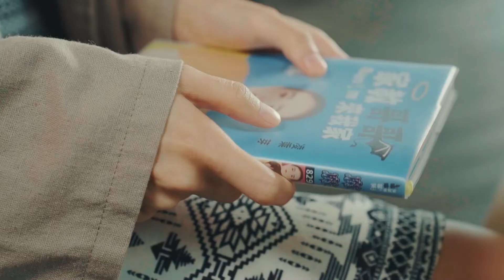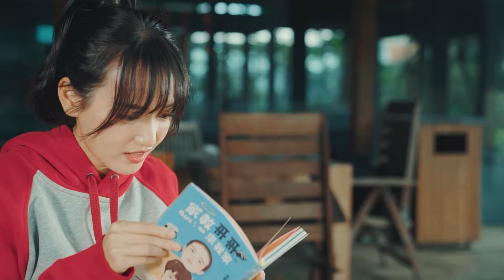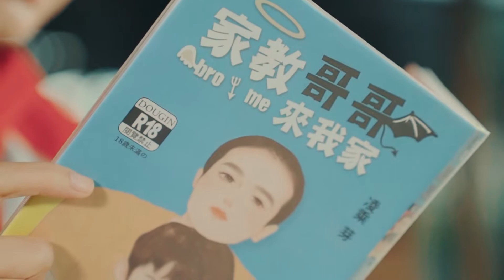[Idn Sub] Brother and Me | EP04| 家教哥哥來我家| LOVE | Studio886 |TaiwaneseDrama | TaiwanBL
🎊Selamat datang di Studio886🎊 Kami memiliki teks Bahasa Indonesia, Anda dapat

1. Tekan tombol "CC"
2. Tekan tombol pengaturan untuk memilih bahasa, ukuran tulisan dan lainnya

️🤦‍♂️💕🤦‍♂️Untuk masuk ke Universitas yang bagus, keluarga Jie-En membantunya menemukan guru privat. Namun tak diduga, guru privat itu adalah mantan tetangganya yang sering menggertaknya. Dan sekarang, dia harus tinggal bersamanya di rumah yang sama?! 💢💢💢.
Dibintangi oleh Jie-En Yu (JN) , Joe Hsieh, Yeh Ching-Han, Ryan Hsu

🤦‍♂️💕🤦‍♂️爲了進入好的大學，傑恩的家人幫傑恩找了家教。沒想到家教竟然是從小就愛欺負他的鄰居哥哥？現在他們兩個人還得住在同一個屋簷下？💢💢💢
【主演】余杰恩,謝毅宏,葉靜涵,許少瑜

Studio886 adalah layanan hiburan online yang inovatif, menghadirkan Acara Drama/Varietas Taiwan dari segala usia dengan teks bahasa Inggris, sehingga Anda dapat menikmatinya dengan bebas tanpa ragu-ragu.
Acara kami tidak hanya tersedia dalam bahasa Inggris GRATIS, tetapi juga dilengkapi dengan teks bawah dengan multibahasa, diterjemahkan oleh penerjemah NYATA, termasuk Bahasa Indonesia, Bahasa Vietnam, Bahasa Jepang, Bahasa Korea, dan yang lain. Tentu saja Anda juga bisa pakai fungsi terjemahan teks miliki YouTube.Kami memperbarui video baru hampir setiap hari, jadi SILAKAN periksa di sini, media sosial kami, dan saluran kami yang lain untuk pembaruan terbaru. 😍😍